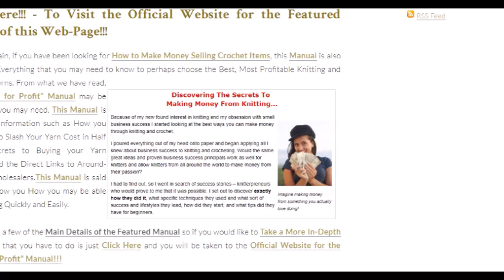How to Make Money Selling Crochet Items!!! "Knitting for Profit"!!! Brief Review!!! wlmp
- How to Make Money Selling Crochet Items!!! Article & Page!!!

Welcome to another Video Creation which is for our Visitors who may be interested in some good information on Money Making Ideas with Crocheting. If you would like to Take a Look at the Featured Manual, "Knitting for Profit"!!! Just Click on the First Link in this Description!!! If you would like to See More of Our Website, "Sewing Knitting & Etc"!!! Just Click on the Second Link in this Description!!!

how to make money selling crochet items
etsy baby clothes
crochet blanket for sale
crochet items for sale
etsy crochet
crochet items
crochet hats for sale
craft ideas to sell
handmade crochet items for sale
make money crocheting
get paid to crochet at home
crochet baby blanket for sale
knitted blankets for sale
crochet for money
knitted toys for sale
crochet baby items
crochet ideas to sell
crafts to make and sell for profit
best selling items on etsy
things to sell on etsy
crochet business
handmade crochet
crochet projects to sell
crochet for sale